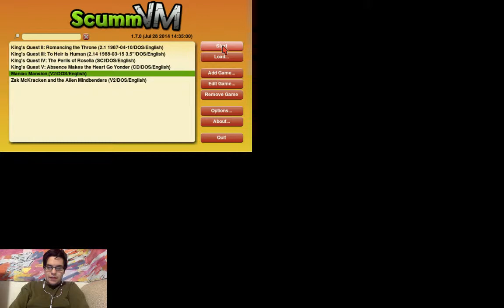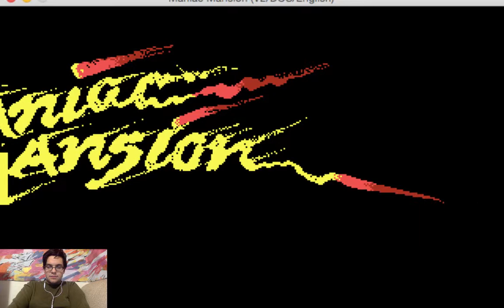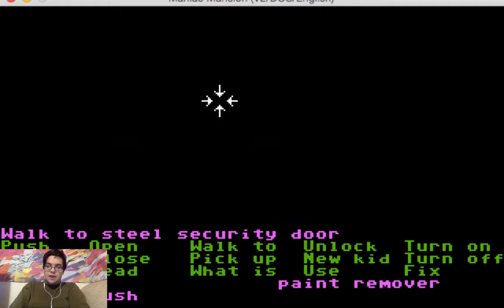Nathanbobathan Plays Maniac Mansion (and wins) part 1